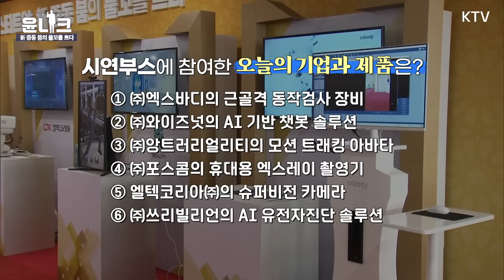중소벤처・스타트업, 新중동 붐의 물꼬를 트다 [UAE 순방 성과 중소기업인과의 대화]